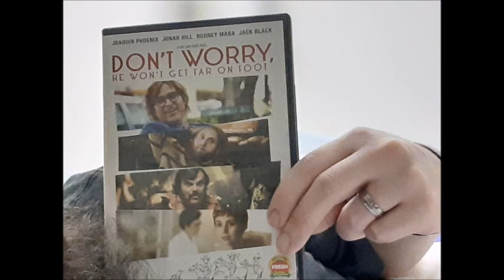What is the difference between a quadriplegic and a paraplegic? Samsung Galaxy A10e-Movie time!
Hello y'all. We pray each of you have had an amazing week. This video was filmed on Kyzia's birthday on her new phone. She is a December baby. So in this video we talk about the movie dontworryhewontgetfaronfoot . It is an amazing movie. We have actually had it forever however we did not have a DVD player to play it on. Now we do. Thank you, Aunt Jeannie. So, we finally got the chance to watch it and it was so good. It really gives you an inside look on what those with disabilities go through. So, please, do not just take our word for it. Go grab a copy and watch it. Have a beautiful week, y'all. Tune in next week Monday for a brand new video.